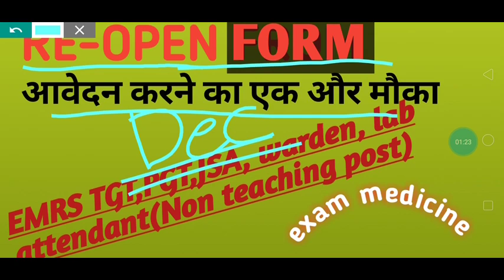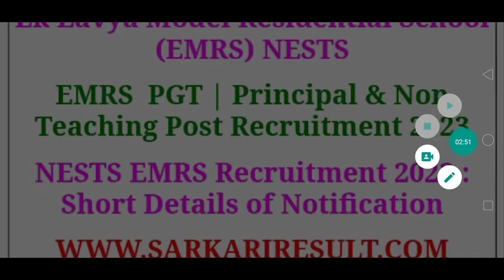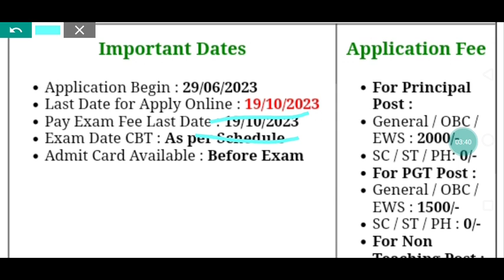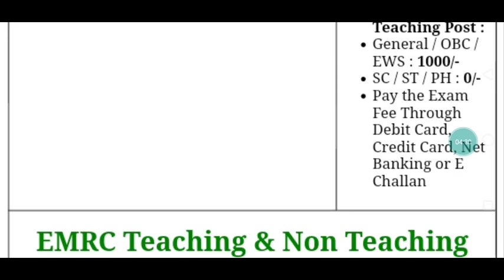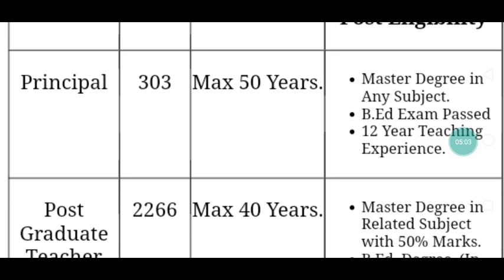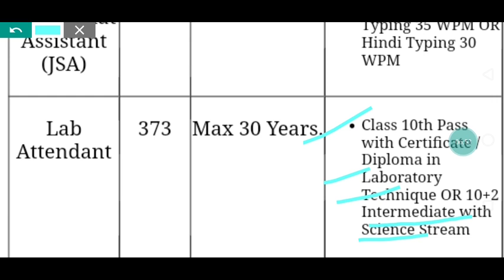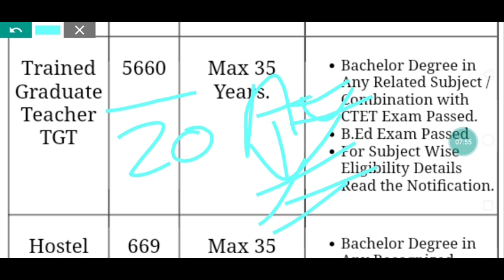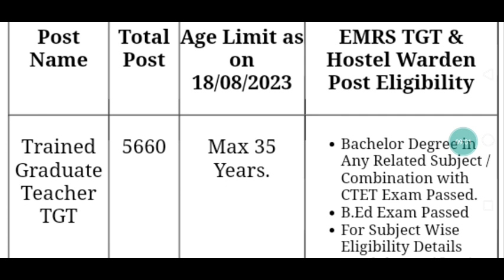खुश खबरी! पुनः आवेदन EMRS Re -Open FORM JSA, accountant, lab attendant, PGT, TGT,Warden.exam date